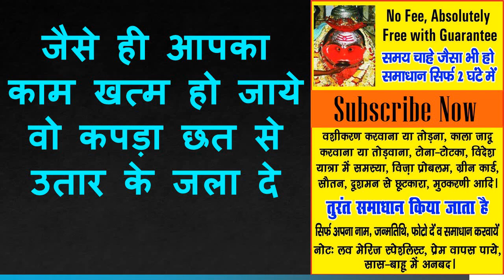नाम लेते ही शादीशुदा औरत अपना सारा काम छोड़ छाड़ के आपसे मिलने आएगी देखना